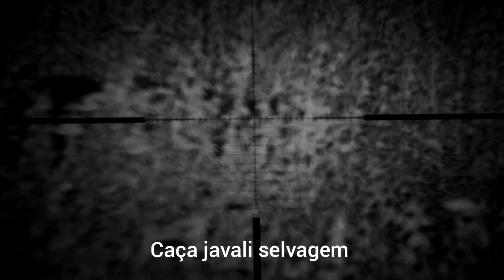Tiro perfeito. O cara só tem certeza do peso do javali depois que carrega!